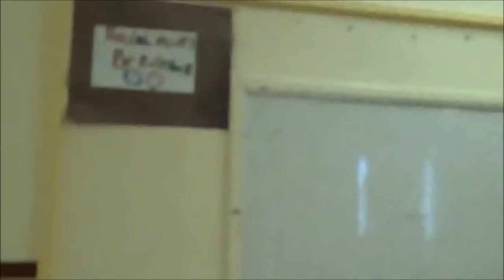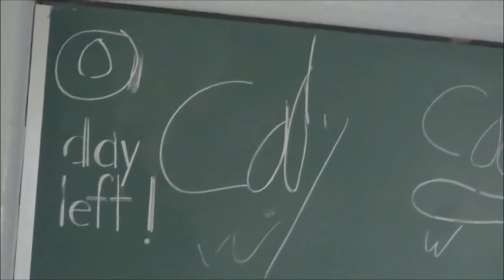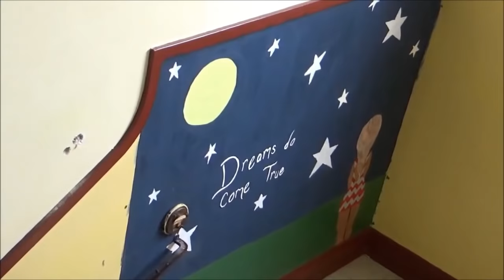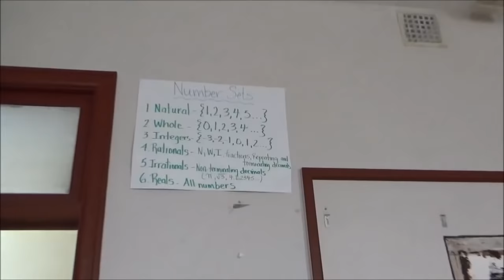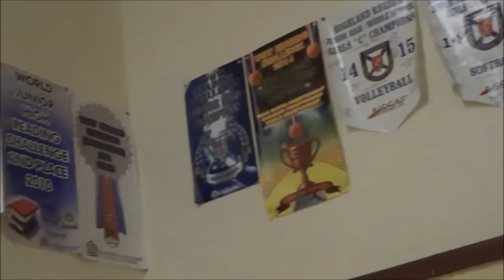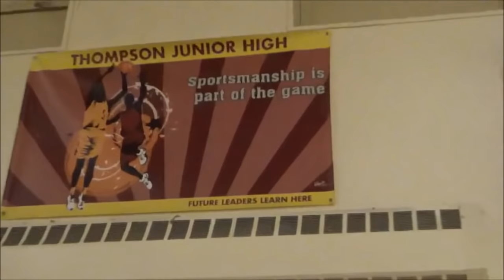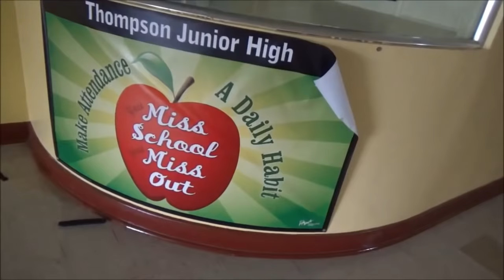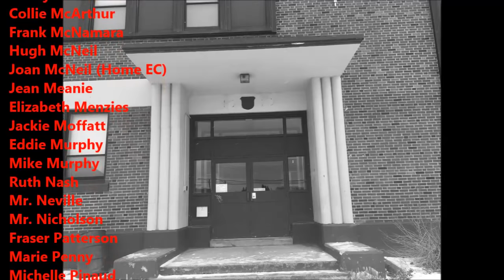Thompson JR High Revised 2018